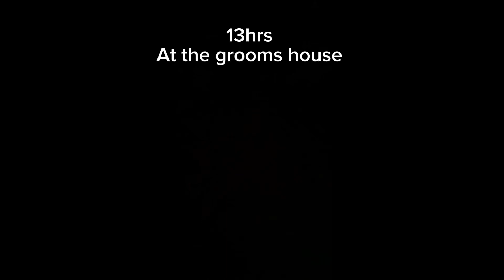vlog part 2: Farewell YouTube 🥲, Friends Chilanga mulilo, Makeup, Photoshoot, Breakfast date